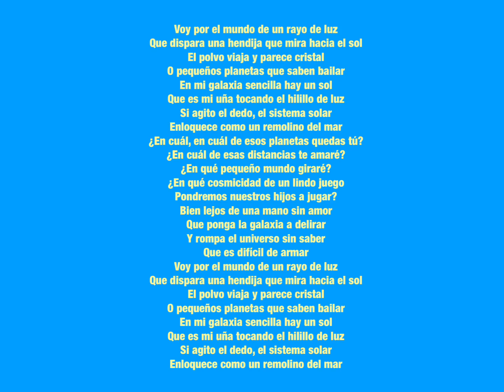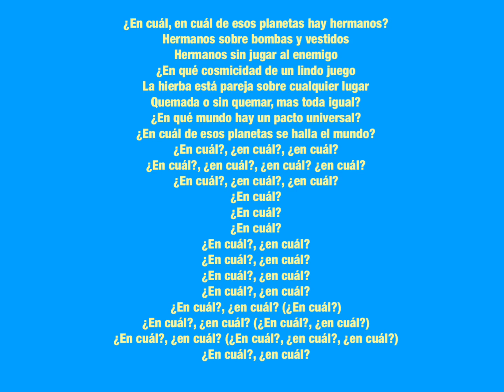¿En cuál de esos planetas? Pinturas y creaciones: Fernando García (16-9-23)